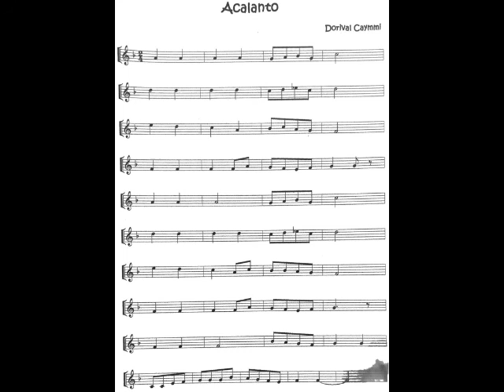Acalanto - Acompanhamento de Piano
Utilizando acompanhamento de outros instrumentos e de forma didática, auxiliamos o aluno a adquirir confiança ao tocar a Flauta Transversal em conjunto.
• Acompanhamento de Piano - Professora Regina Romanielo